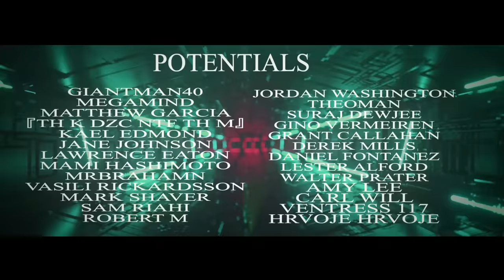Who Created the Architect? | MATRIX EXPLAINED